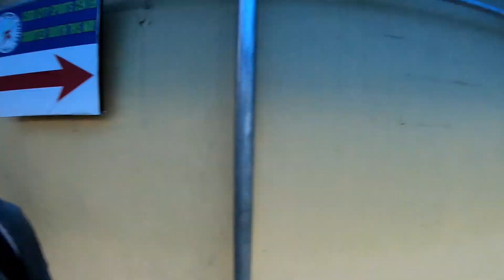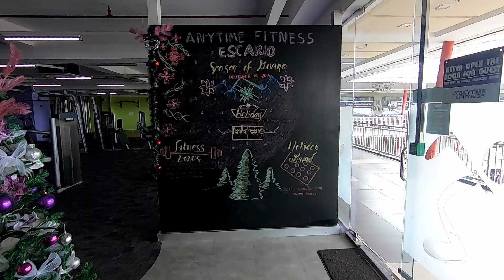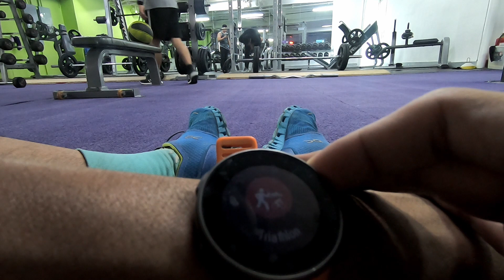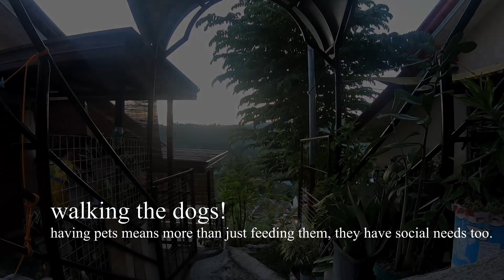The OFFSEASON: The Day in the life of Kristiane Lim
I thought Id show you what a day looks like for me, juggling swim bike run training and other everyday chores.